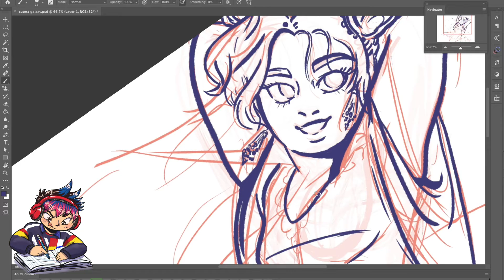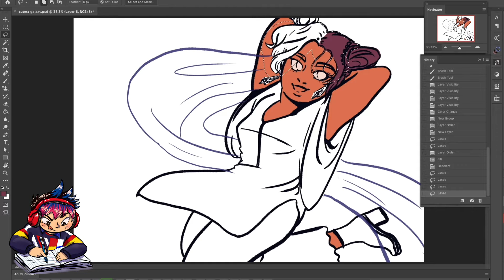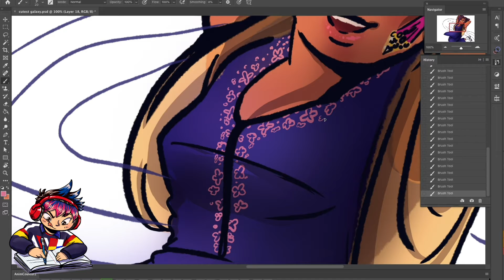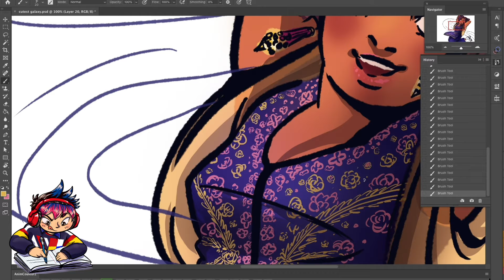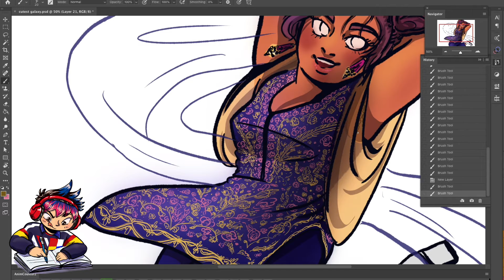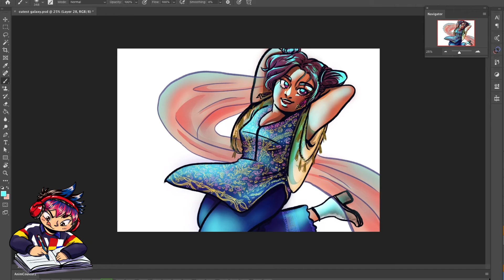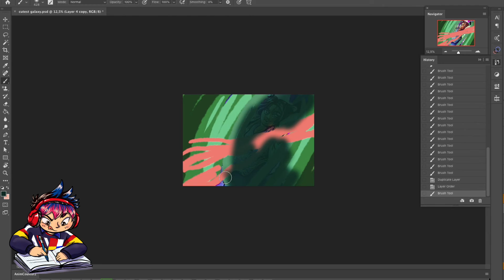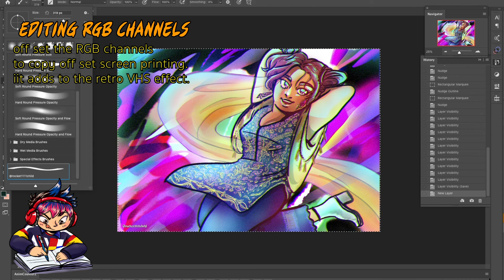Galaxy Girl - SPEED DRAW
Speed drawing tutorial of a drawing that I did for the Clip Paint Studio drawing competition with the theme of "cutest in the galaxy".